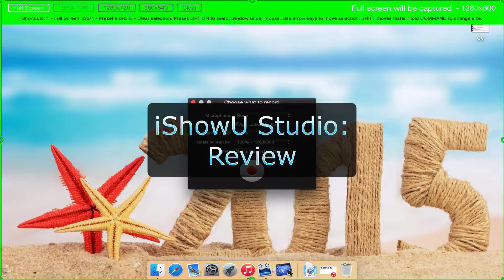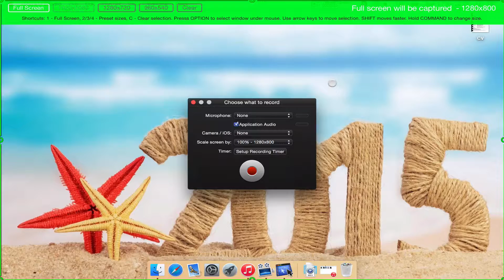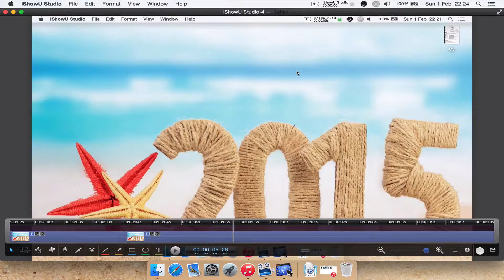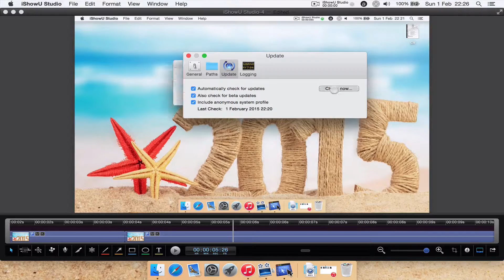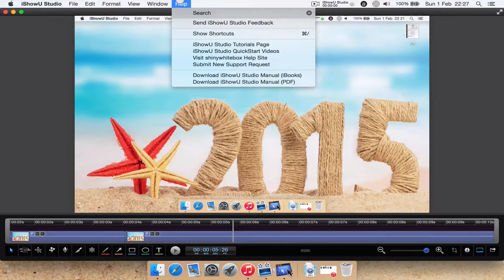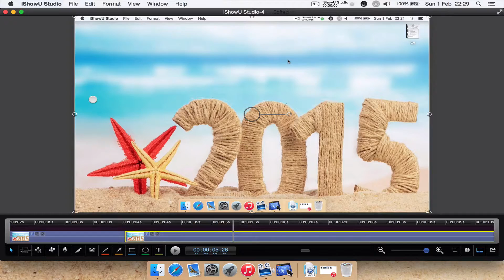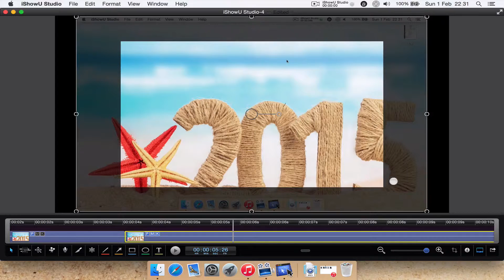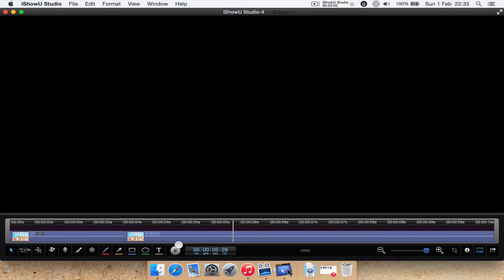iShowU Studio: Review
My review for the full featured screen recorder for Mac OS X, iShowU Studio that includes a built-in video editor.

Version: 1.4

Thanks to ShinyWhiteBox for making this review possible.